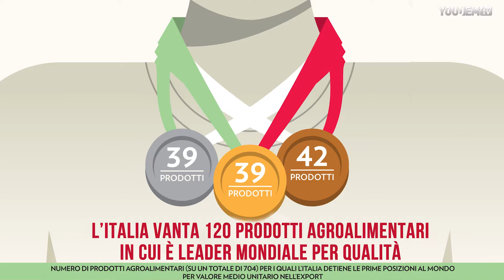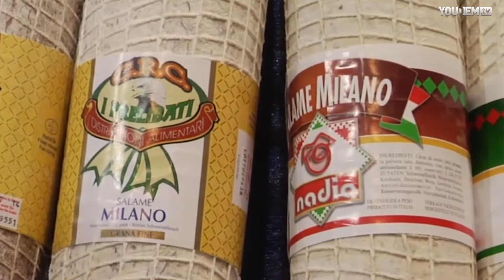Qualità Made in Italy ed Expo 2015: la nuova economia per uscire dalla crisi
Intervista al ministro delle Politiche Agricole Alimentari e Forestali Maurizio Martina: ''Il settore agricolo e agroalimentare è assolutamente strategico''